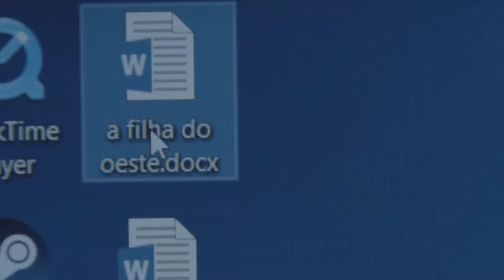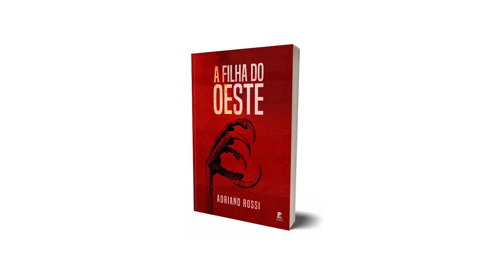Shaman King - A inspiração do autor para criar os personagens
Hiroyuki Takei utiliza das mais diversas inspirações pra criar seu personagem. Saber sobre estas inspirações nos ajuda a criar personagens melhores, venha comigo descobrir as inspirações que deram origem a vários destes personagens de Shaman King.

                                           A FILHA DO OESTE

Júlia Ward é uma carateca que está praticando para um campeonato quando começa a ver estranhas luzes no topo do Monte Sentinela. Desafiando o bom senso, decide investigar e descobre que a ilha onde mora depende dela para sobreviver.

$$$$$$$$$$$ LINK PARA COMPRAR - APENAS 1,99: $$$$$$$$$$$

MAIS UM LIVRO!
Não deixe de conferir o meu mais novo livro!

Livro "Catorze Domingos"

Sinopse: O romance Catorze domingos é uma autoficcção psicodélica, que mistura a realidade vivida durante os seis anos de faculdade com as experiências oníricas induzidas pelo álcool e pela literatura. Em uma narrativa coming of age, descobrimos que não só os eventos acontecidos mas também os imaginados moldam quem somos e, principalmente, nossa percepção de nós mesmos. Em uma narrativa repleta de referências literárias e cinematográficas, acompanhamos o protagonista durante sua jornada de aprendizado na universidade, um aprendizado feito em salas de aula, livros, e, principalmente, nas bordas dos sonhos. Passeando por uma Curitiba feérica, encontramos alter-egos de Herman Hesse, Henry Miller e Albert Camus, que guiam o autor rumo ao autoconhecimento.

Quer saber o que eu acho da sua obra? me siga no WATTPAD: